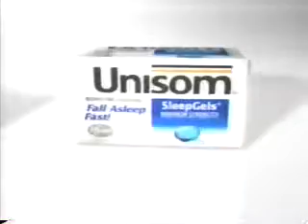7/5/2001 Commercials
-Invaders from Mars promo
-Unisom
-U.S. Army